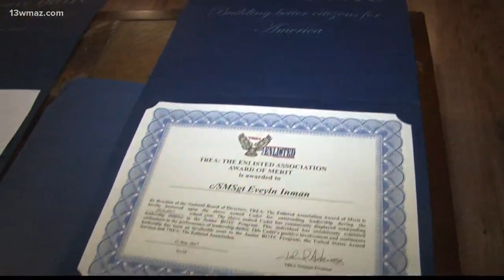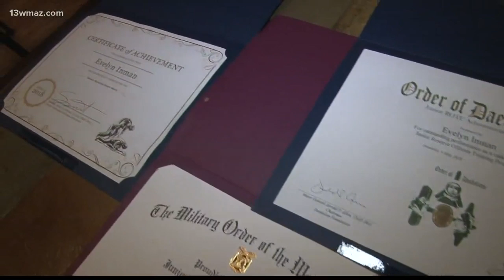Dublin AFJROTC cadet returns home from Singapore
13WMAZ News is the #1 station for news and weather in the Central Georgia area, serving people in Dublin, Macon, Milledgeville and Warner Robins.